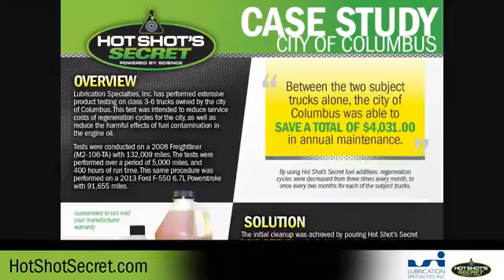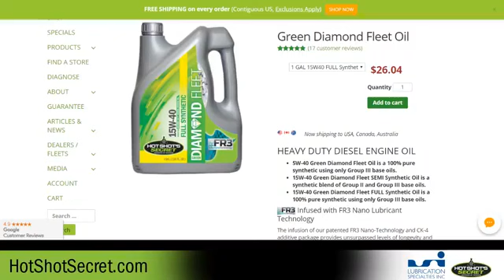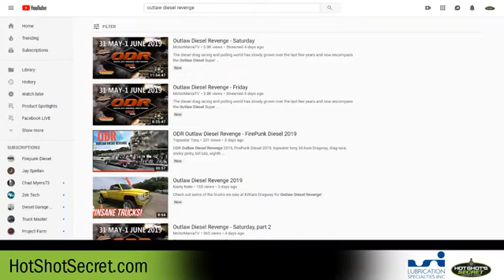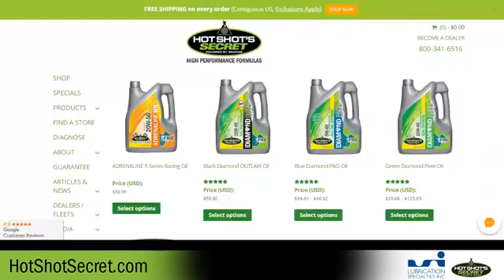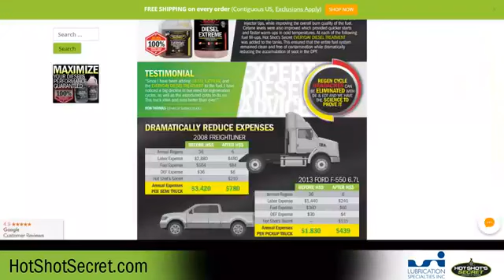Hot Shot's Secret Live: Special Guest – Lavon Miller from Firepunk Diesel EP:43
Facebook Live 06/06/2019 Episode #43
Welcome to our 43rd episode!
Kyle & TJ, Featuring the one and only Lavon D. Miller, plus “The Lumberjack” himself, Trey Sikes!

Facebook “THURSDAY”!? We are going to start going live on Thursdays at 1:30 as a trial and see how it goes!
As always, be sure to Like/Share the video

On Today’s Video:
• Special Guest – Lavon Miller from Firepunk Diesel
o Recapping last week’s Outlaw Diesel Revenge
o Talk about Firepunk Diesel’s offerings and what they do
o Touch on some of the testing we’ve done together
o Save the Racks Charity
o Some product discussion

• Free product giveaway – FR3 in honor of all our testing w/ Firepunk

New article up on our website and on Facebook:
• Infographic: Dramatically Reduce DPF Regens!

Dealer Shout outs-
o Pure Diesel Power – Marshfield, Wisconsin
o Far West Services- El Paso, Texas
o Sancrest Trailer Sales- Billings Missouri
o Rudy’s Performance Burlington, NC
o Northern Utah Diesel Experts Logan, UT
o G&J Diesel Billings, MT
o Banghart Diesel Wahoo, NE

What’s going on at Hot Shot’s Secret:
TV this weekend:
     Sat. 1:00 AM          TruckU DE/EDT
Sun.  10:30 AM TruckU (Premiere) SE

Upcoming Events
June 21st-22nd is the HOLLYROCK SUMMER SHOWDOWN in DINWIDDIE, VA
• Next leg of the Outlaw Diesel Super Series
• First time ever at Virginia Motorsports Park!

• Full synthetic Green Diamond 15W-40 engine oil available now! $26.04/gallon
• Lubricity additive will be available soon
o Handed out samples to racers this past weekend

Last Week
We were live from Outlaw Diesel Revenge in Xenia OH!
Let’s welcome the man who helped host the event, Lavon Miller!
• First off, thank you and the entire Firepunk team for bringing ODSS to Ohio
• Let’s start by recapping ODR and giving the class winners some recognition …
ODR Class Winners:
ET Bracket – Ryan Riddle (HSS)
6.70 Index – Kyle Hutchinson
7.70 Index – Ryan Riddle (HSS) [incredible race against Trey Sikes who went 6.999, means Trey lost the race by breaking out by just 0.0001 of a second (one-ten thousandth’s of a second)
Firepunk Outlaw 5.90 – Brett Marcum
Hot Shot’s Secret Pro Street - Johnny Gilbert, Stainless Diesel (HSS)
Pro Mod – Rawlings Barnes, Rudy’s (HSS)
Pro Dragster – Jared Jones

• How do you think the first ODSS leg in Ohio went (besides the weather on Fri.)?
• You had so many things planned (presenting of the colors, Blastro van, Jets dragsters, Stinky Pinky & Bill Lutz, Power Wheels)
o Did you have a chance to really watch any of it? If so, did you have a favorite?
• How stressful was it putting on this great event for the fans and racers and how rewarding was it once it was over?
{Any questions yet?}
Firepunk Focused Questions
• Lavon – we talk about our relationship between HSS & FP all the time, but can you tell those who might not know what it is Firepunk does? Specializes in?
• With ODR over, anything new or exciting on the horizon for Firepunk?
• What do you credit Firepunk Success to? (dedicated employees, family, hard work, etc.?)
Let’s talk about the Save the Racks campaign for a moment…
• Everyone knows the record-setting "Save the Racks" S10, let’s give them some background info:
o The S10 is owned by Edgar & Robin Artecona, parents of Amalee Mueller, while built & promoted by the Firepunk Diesel Team
o The "Save the Racks" Campaign began after Robin's triumphant battle against breast cancer collided with Amalee's desire to make a difference through competing in diesel motorsports
o Hot Shot's Secret's was happy to sponsor with the Artecona family and Firepunk Diesel for this great cause to help raise awareness and donations for the Breast Cancer Research Foundation.
o Last year we raised nearly $6,000
o This year:
 HSS is donating $50 per pass in ODSS events (both the Firepunk S10 and Amalee's truck)
 donating an additional $100 each time the S10 extends it's record by 0.05 second increments
 and $100 each time Amalee wins her class.

• What has this project meant for Firepunk Diesel?
• A lot of work has been done since last race season, what has been some of the biggest challenges?

Firepunk & HSS
• Lavon - Any idea how many different times and different products we’ve tested with you guys? [LOL, a lot!]
• Can you tell everybody about one of our first major tests with you, when we tested FR3 and saw a 5% increase in horsepower?
Closing
• You guys have helped us take our products to the next level. Helping us test our fluids in such a demanding engine has been invaluable to us and we can’t thank you enough.

See you next week on THURSDAY @ 1:30